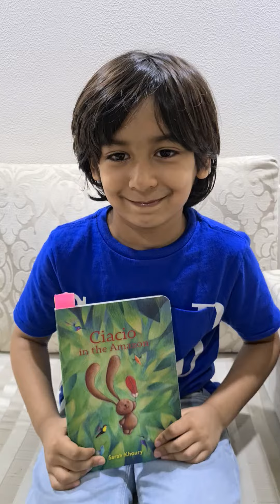Ciacio in the Amazon by Sarah Khoury- Book review(storytelling)